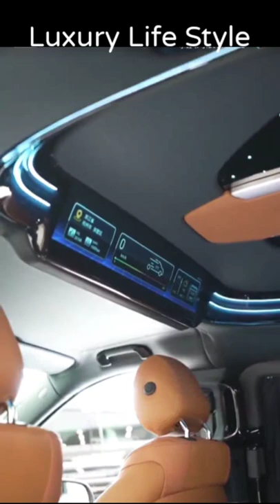bringing a more all-round comfortable and quiet driving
The first Lorens imported model - VS560MX Tianjing Lawrence Tianjing, as the first imported model of Lorens, continues the unique wing-mounted flight element of Lorinser. Self-evident; the quiet riding environment is also a symbol of the strength of MPV. Lawrence has designed as many as 60 sound insulation and noise reduction for Tianjing, bringing a more all-round comfortable and quiet driving environment for distinguished car owners.